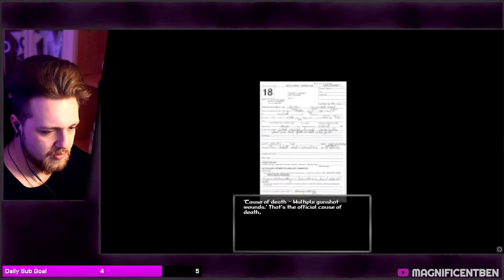The BEST Horror Game I've Ever Played!? - Bloodwash! - #4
We are back with part 4 of our bloodwash playthrough! Join us in the final part of chapter 1, as we uncover the mystery of the dreaded womb ripper...

Here's part 3 if you missed it!